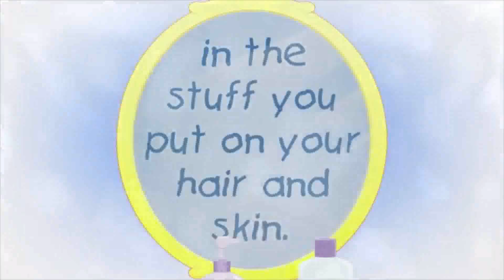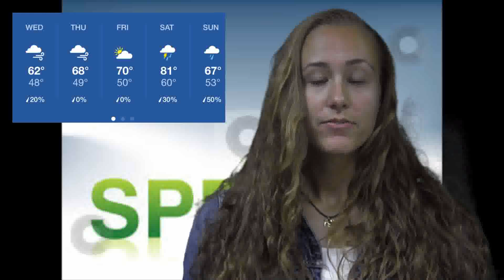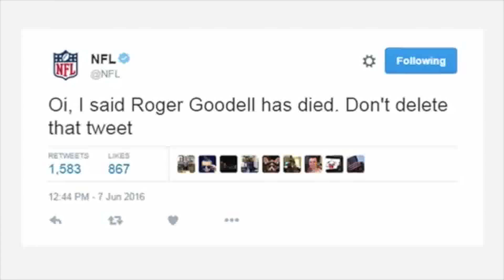June 8, 2016